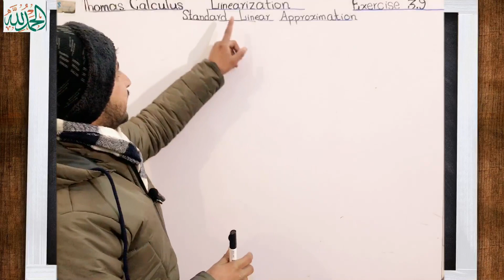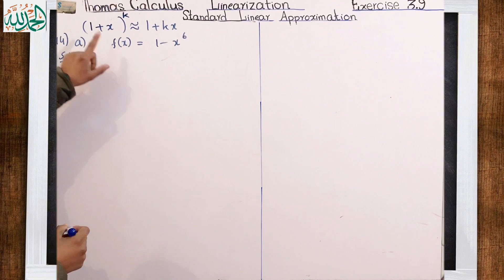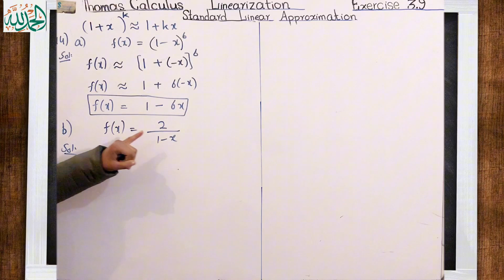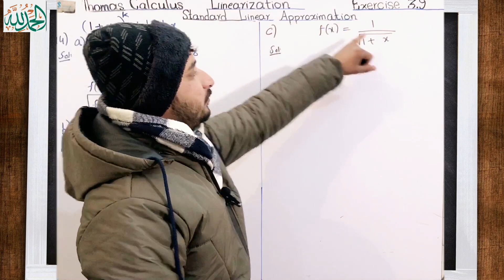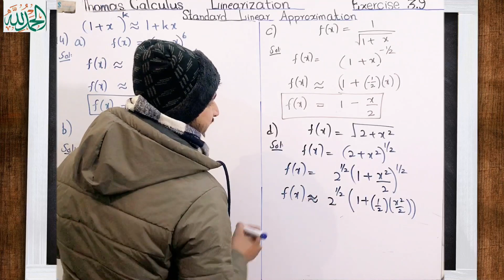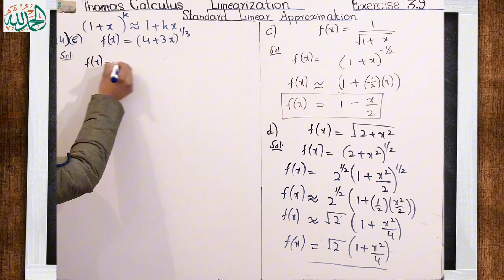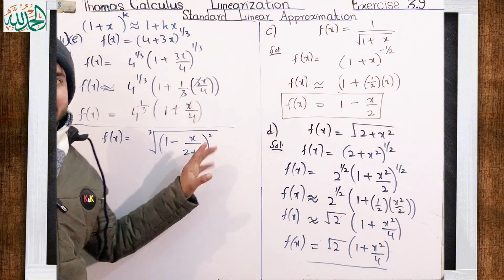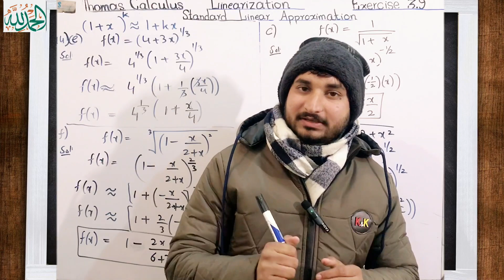Thomas Calculus Exercise 3.9 Question #14 solution|| Linearization of Approximation by MSN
Thomas Calculus Exercise 3.9 Question #14 solution|| Linearization of Approximation by MSN Mathematician| Thomas calculus 11, 12, 13 and 14 edition|
Topic cover:
1)Thomas calculus exercise 3.9 solution
2) Question 14 solution
3) Linearization of Approximation
4} Important solved problems